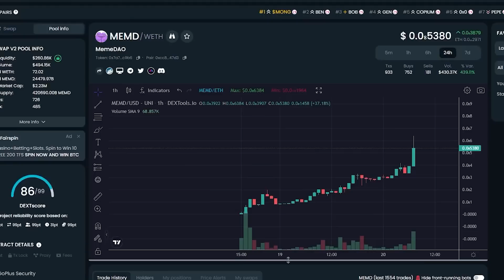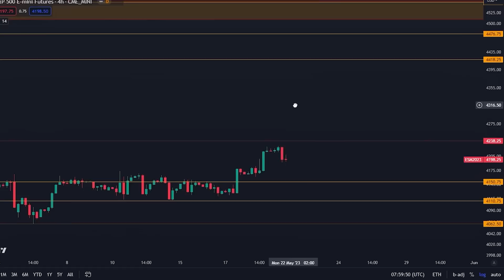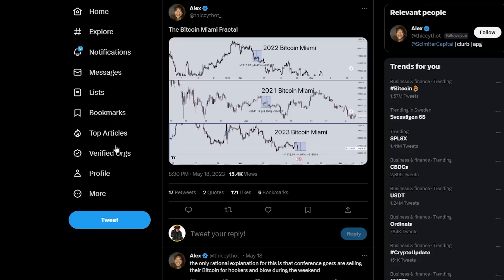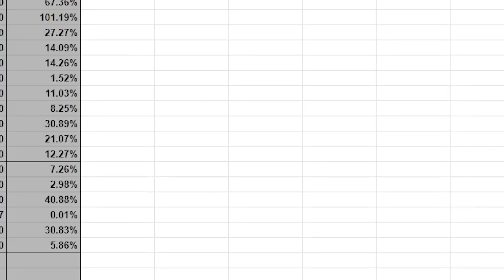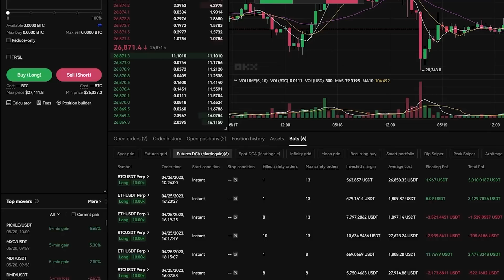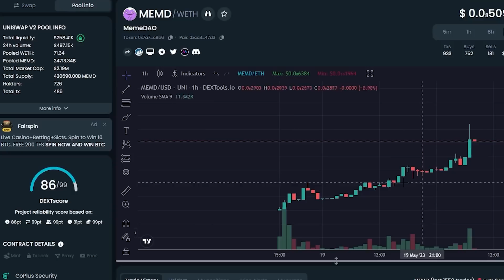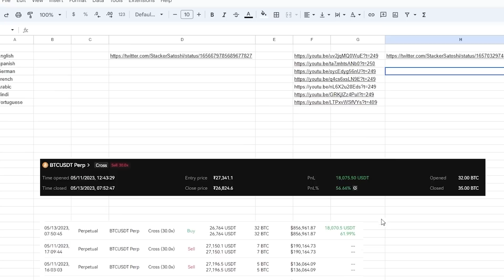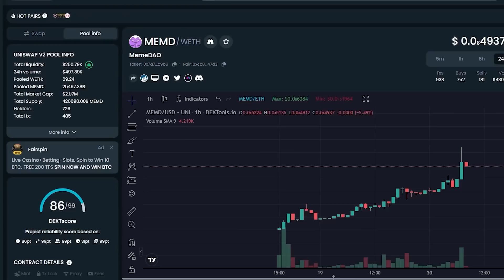BITCOIN: LA CALMA ANTES DE LA TORMENTA... Prepárate para este movimiento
⛓ 🔗 Enlaces útiles 🔗 ⛓

Marcas de tiempo:
00:00 - Introducción
00:34 - Análisis técnico de Bitcoin
03:19 - Actualización de mis operaciones
05:45 - Charla honesta (Importante)